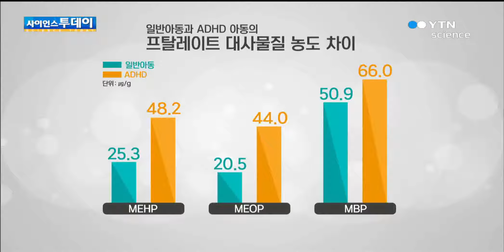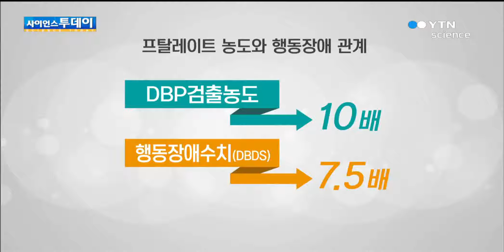프탈레이트, ADHD 유발·뇌성장도 저해